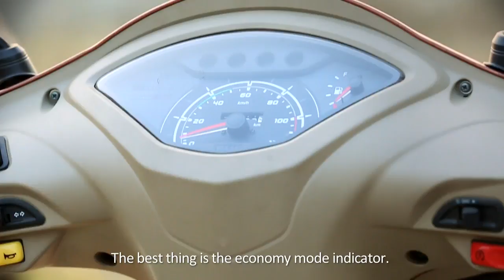TVS Jupiter DESH KI AWAAZ #35 Arun Sharma